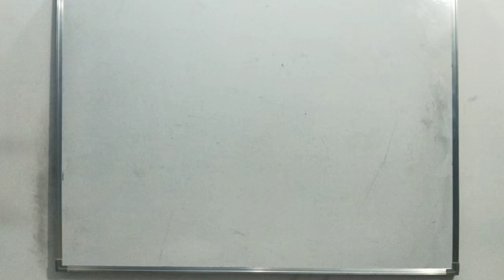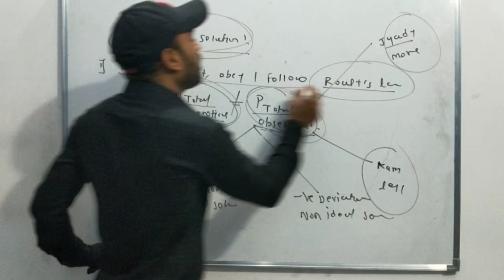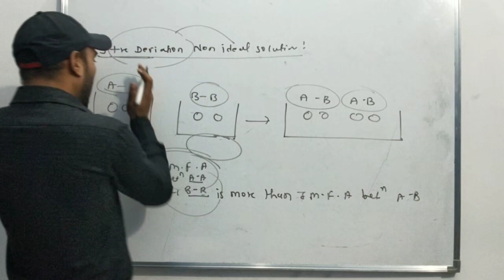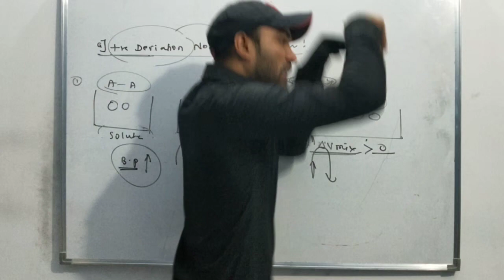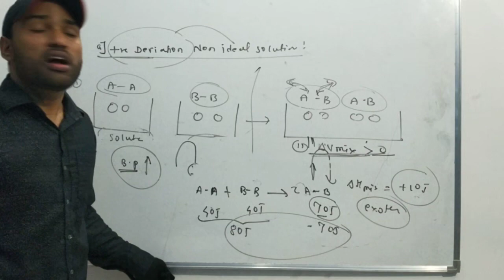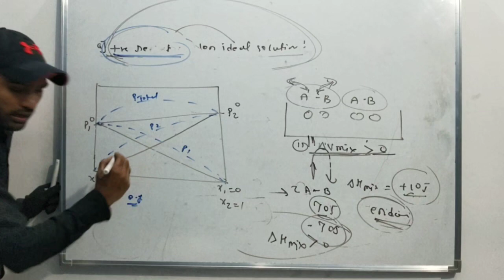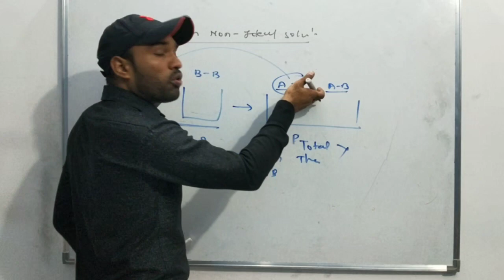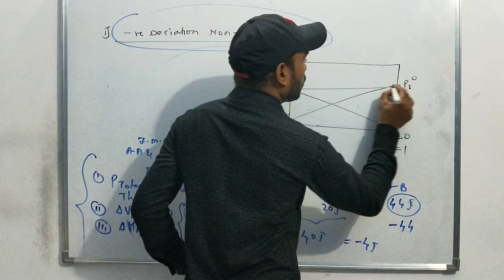Solution:-8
Non ideal solution